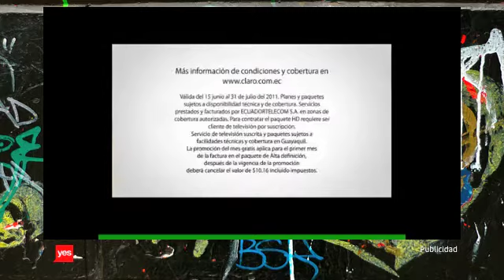Tanda 02 de yes Ecuador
-Auspiciador del respectivo progrma
-Id yes
-TAME Línea Aérea del Ecuador (2011)
-Promo Futbol Chileno
-Cervecita Pilsener (2011)
-Claro TV HD (2012)
-Aceite Sabroson con Delfin Quishpe (2011)
-Protector Suncare (2012)
-Promo Angry Birds Cartoons
-Tour Ecuador (2012)
-Aceite Sabroson con Delfin Quishpe (2012)
-Promo Whitechapel
-Protector Suncare (2012)
-Id yes
-Auspiciador del respectivo programa

Y luego volvemos al programa mencionado al comienzo.